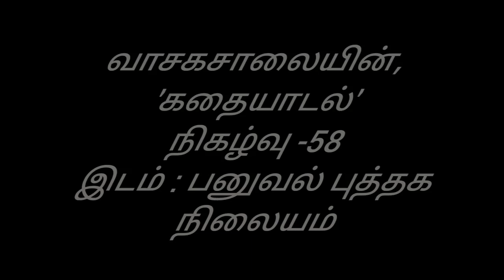வாசகசாலையின், ‘கதையாடல்’ - நிகழ்வு 58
எழுத்தாளர் வருணனின், ‘பொறி’ சிறுகதை குறித்து நந்தினி மாரிமுத்து உரை